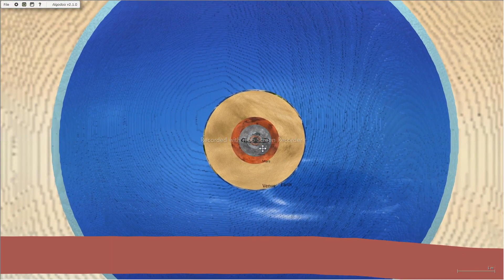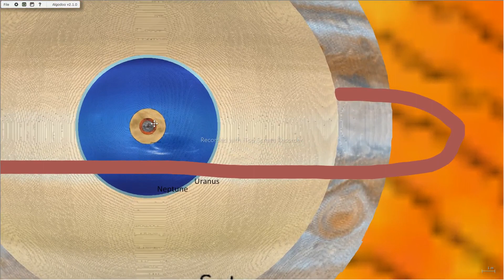Solar System Planets and Dwarf Planets Size Comparison Zoom-Out and Zoom-In | Algodoo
Hello! This is a video about astronomy. These are planets and dwarf planets by size.
Smallest to Largest

Song: Volcano Trap – Gunnar Olsen